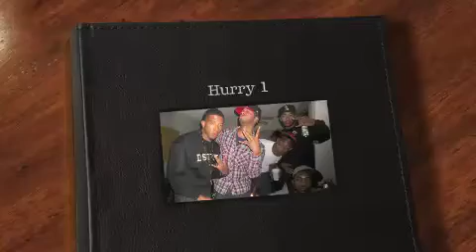Hurry by C-WenZ Domino & Dsteezy (Break u Off Remix)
TOok the Break you off Instrumental by The Roots and Completely restructured it... Download it